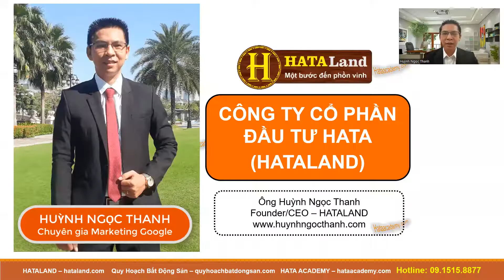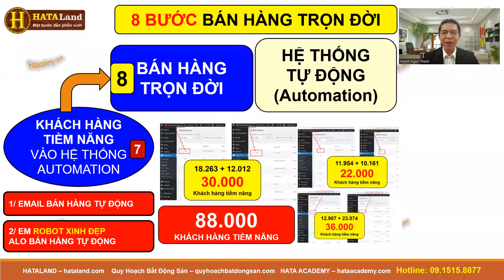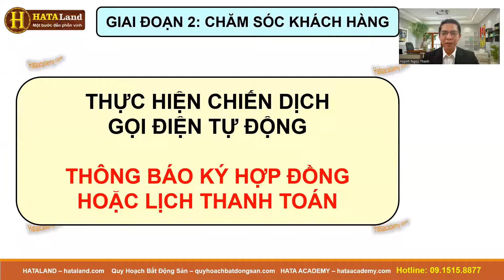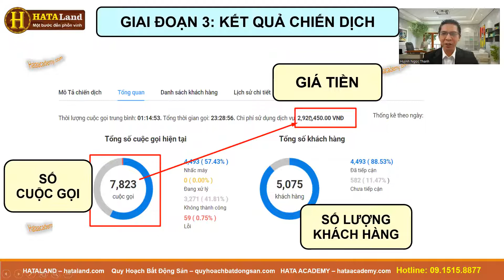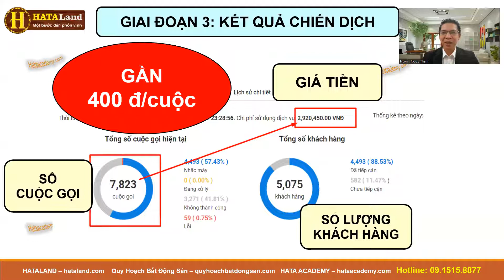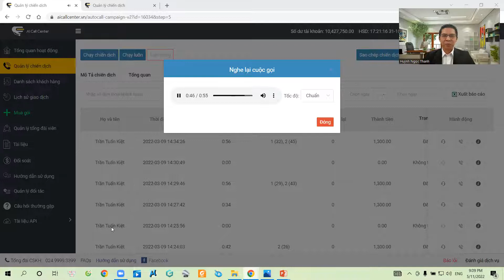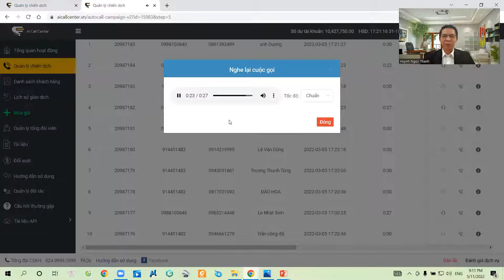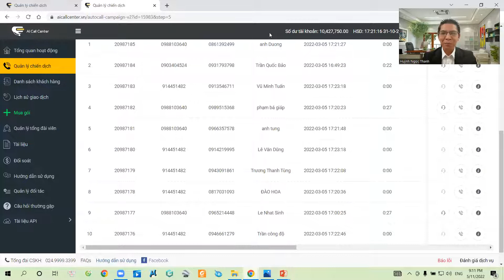✅ 8 BƯỚC BÁN HÀNG TỰ ĐỘNG TRỌN ĐỢI TRÊN INTERNET | HATA ACADEMY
✅ 8 BƯỚC BÁN HÀNG TỰ ĐỘNG TRỌN ĐỢI TRÊN INTERNET

❖▬▬▬▬▬▬ஜ۩۞۩ஜ▬▬▬▬▬▬❖

✳️ CHỦ ĐỀ XÂY DỰNG HỆ THỐNG KINH DOANH ONLINE 4.0
kinh doanh online 2021,
kinh doanh online hiệu quả,
kinh doanh online mặt hàng gì,
kinh doanh online là gì,
kinh doanh online mùa dịch,

✳️ CHỦ ĐỀ XÂY DỰNG HỆ THỐNG BÁN HÀNG ONLINE 4.0
bán hàng online hiệu quả,
bán hàng online nên bán gì,
bán hàng online tại nhà,
bán hàng online cần những gì,

✳️ CHỦ ĐỀ XÂY DỰNG HỆ THỐNG SALES & MARKETING TỰ ĐỘNG & DẪN ĐẦU
XÂY DỰNG HỆ THỐNG KINH DOANH ONLINE,
CHIẾN LƯỢC SALES MARKETING TỰ ĐỘNG,
CHIẾN LƯỢC MARKETING TỰ ĐỘNG,
CHIẾN LƯỢC MARKETING DẪN ĐẦU,